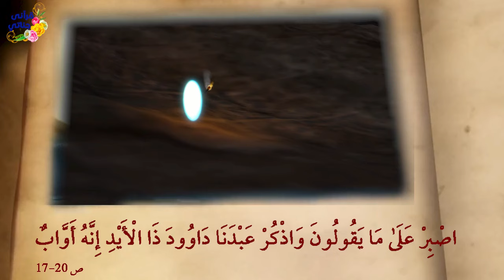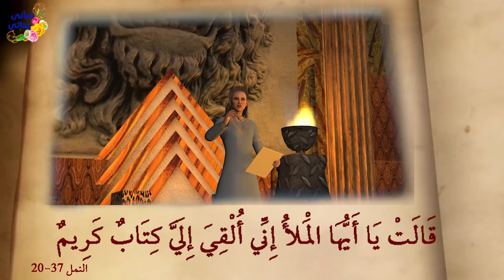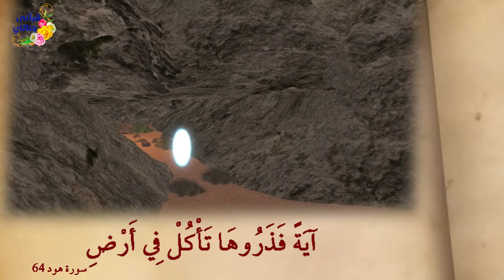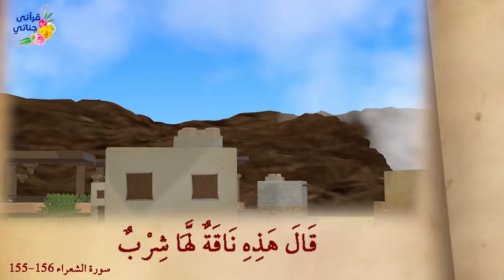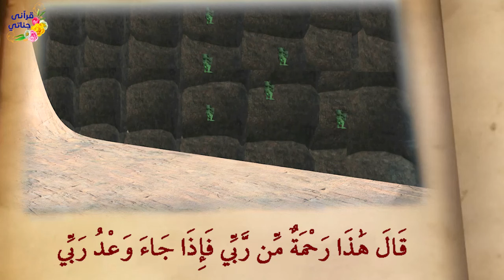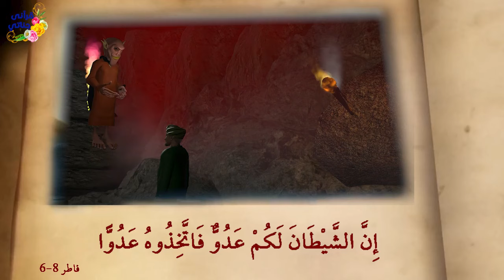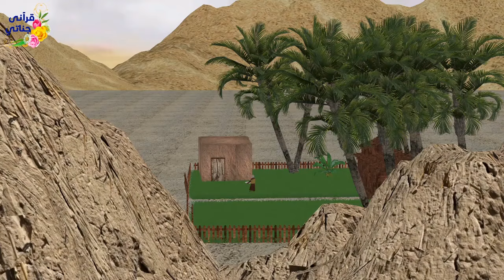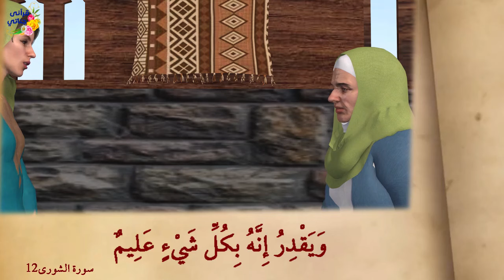روائع القصص سيدنا سليمان وداوود وسيدنا صالح وذو القرنين وبلعام وبرصيصا وبائعة اللبن